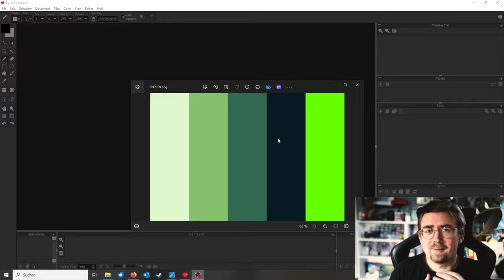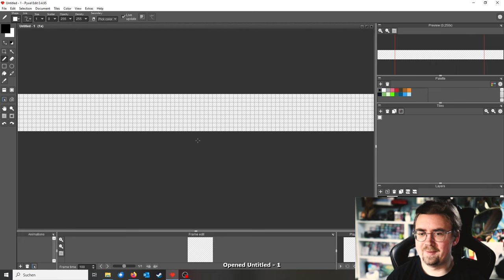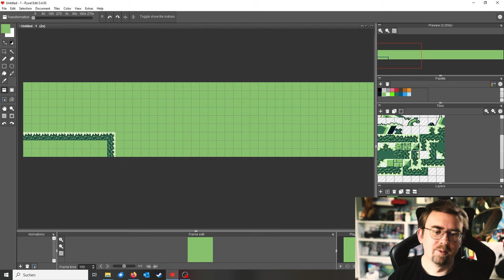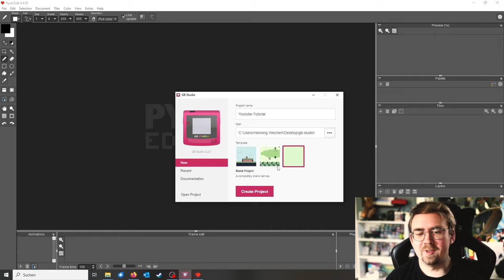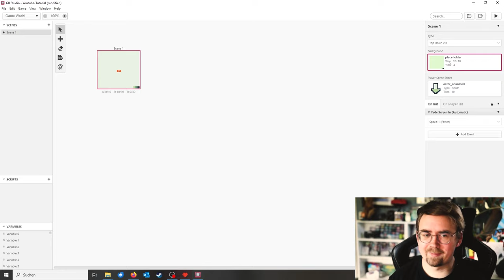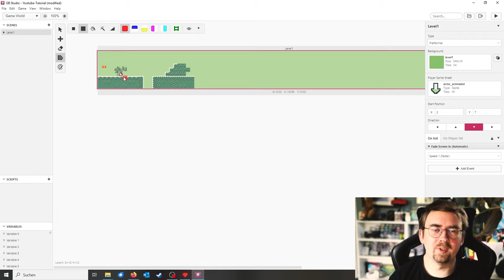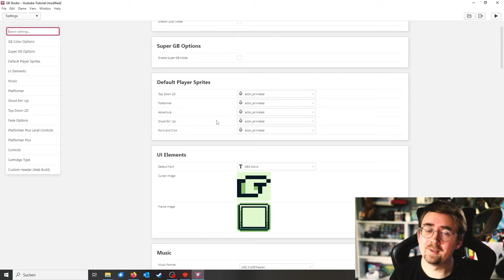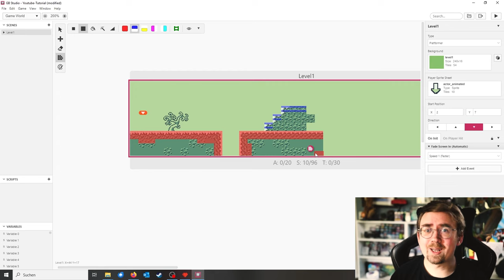Wie erstelle ich ein eigenes Game Boy Spiel mit GB Studio? Teil 1: Levelgestaltung!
Mein eigenes Game Boy Spiel:
Kapitel:
00:00 Intro
00:24 Pyxel Edit
07:00 GB Studio Kollisionen